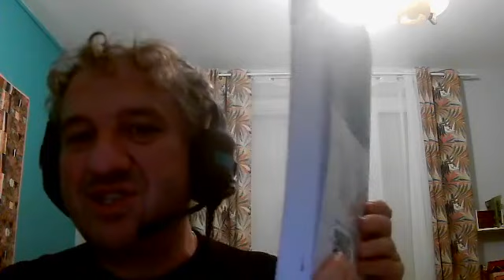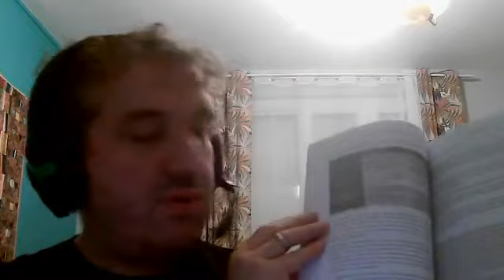Live sur le livre Devenir détective de l'autisme (Facebook)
Pour en savoir plus :
(ou pour commander en direct)